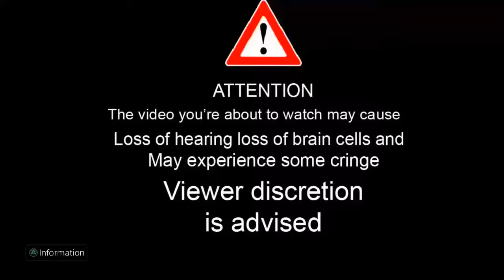I BUILT A SKYBASE IN FORTNITE 2019 AND THIS IS WHAT HAPPENED...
In this video we will be attempting the skybase victory royale challenge, adding a lot of memes in the video of course.